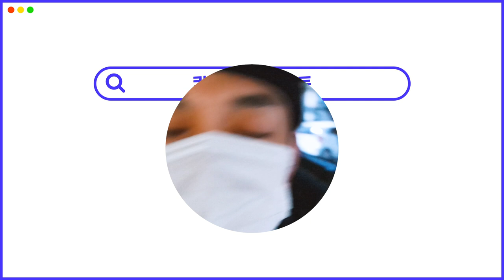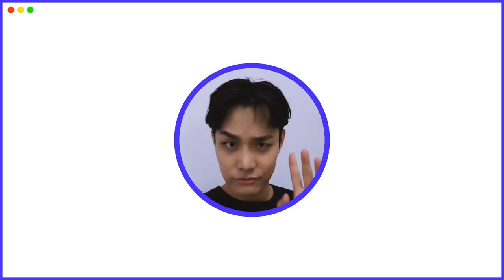Behind The 👈여기저기거기👉 음악방송 Vlog | 칸토 (KANTO)의 버킷리스트 #4 [ENG SUB]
Behind The 👈여기저기거기👉 음악방송 Vlog | 칸토 (KANTO)의 버킷리스트 #4